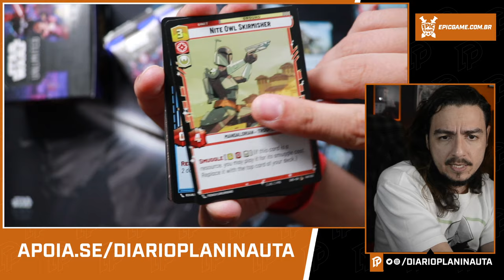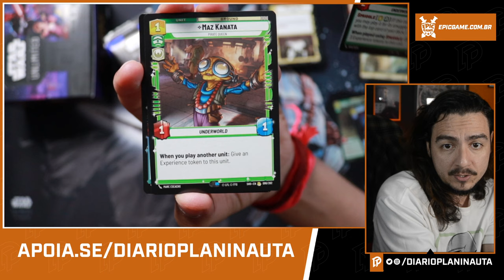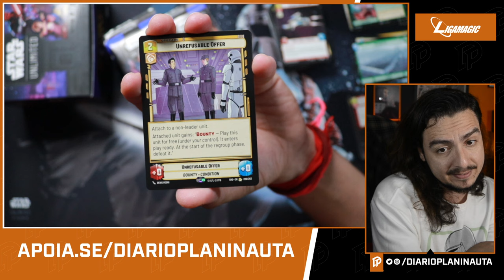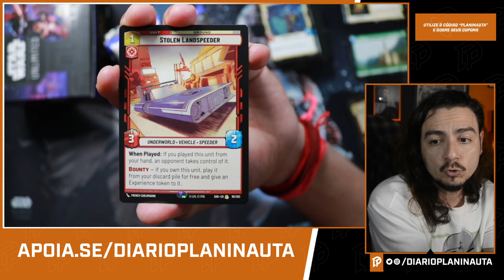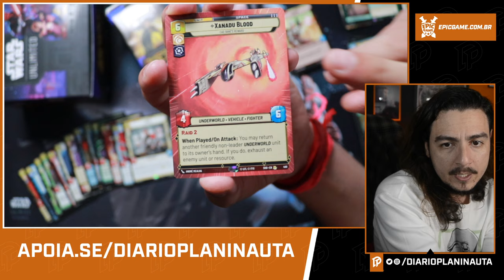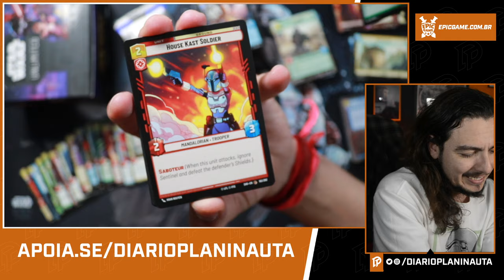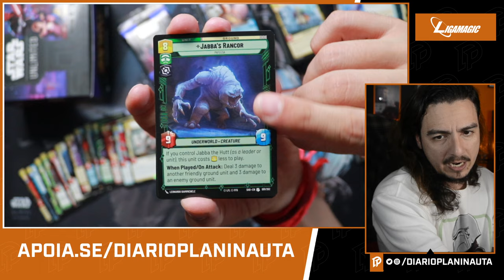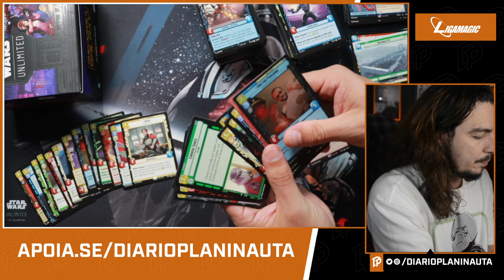STAR WARS UNLIMITED - SHADOWS OF THE GALAXY BOOSTER BOX UNBOXING #1